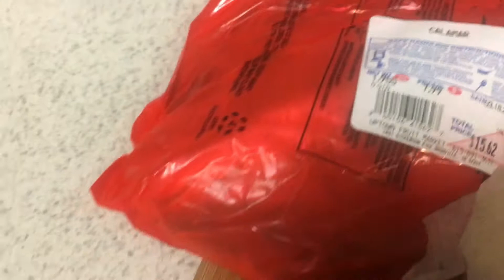Sautéed Snapper Tomatoes sauce with cassava fufu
Haitian seasoning
Subscription and like